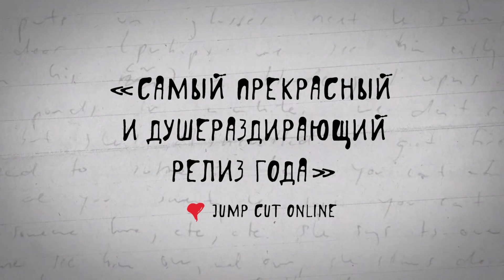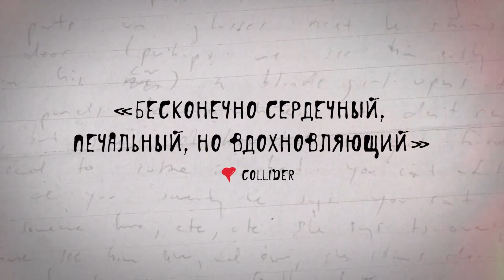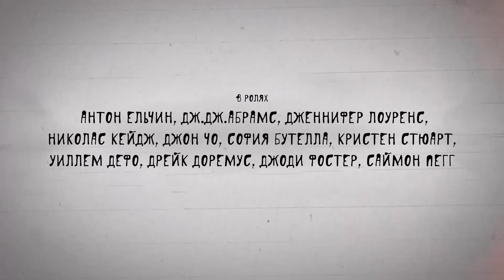С любовью, Антоша — Русский трейлер (2019)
► Русский трейлер фильма «С любовью, Антоша» 2019 года |

• Оригинальное название:  Love, Antosha
• Страна:  США
• Дистрибьютор: A-One Films
• Режиссер: Гаррет Прайс
• Жанр: документальный, биография

• В главных ролях: Антон Ельчин, Джей Джей Абрамс, София Бутелла, Николас Кейдж, Джон Чо
Marlon Clark

Документальное посвящение памяти Антона Ельчина, сложенное из воспоминаний его родителей и всех, с кем актеру доводилось разделить съемочную площадку: Уиллем Дефо и Николас Кейдж, Дженнифер Лоуренс и Кристен Стюарт, Джей Джей Абрамс и Джоди Фостер не просто собирают портрет актера из его самых знаковых моментов жизни — для всех них Ельчин был верным другом и вдохновляющим примером настоящего творца и вне кино.